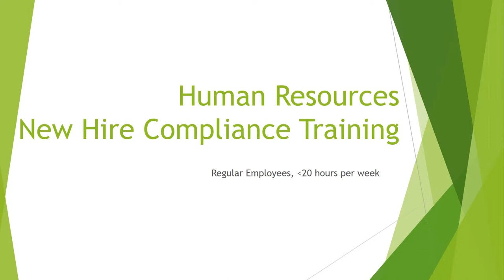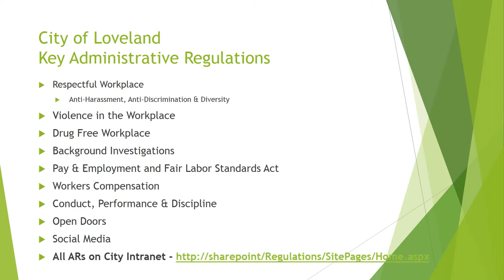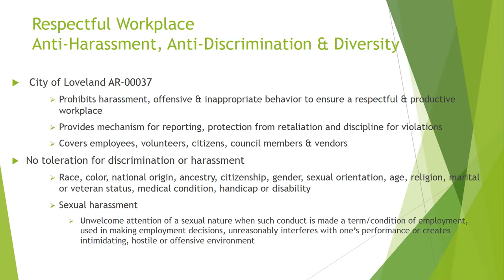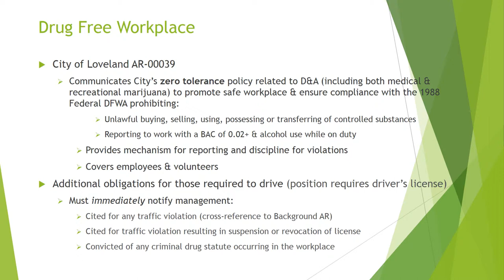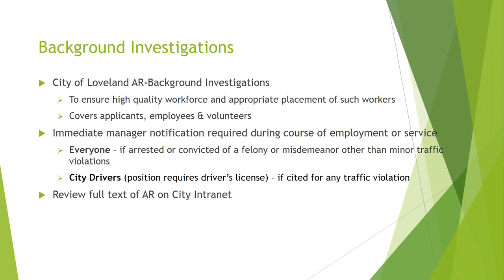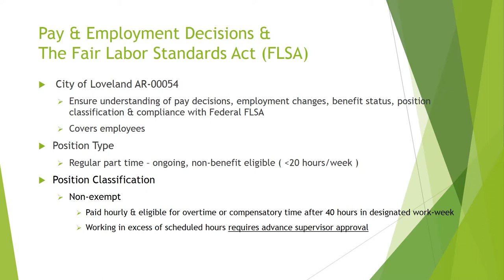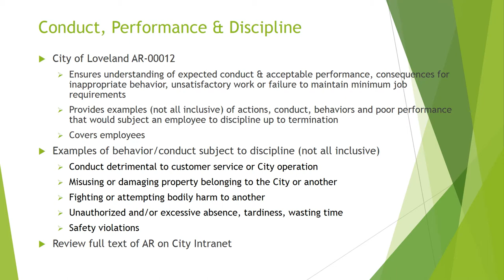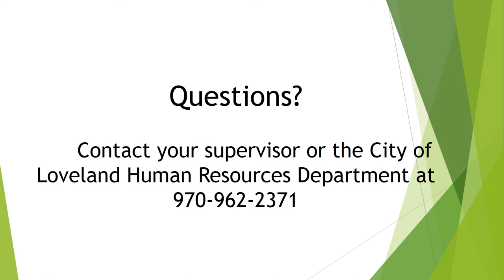HR Training – New Hires - Regular - Less than 20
The City of Loveland, Colorado's Human Resources Department is providing this training video for new regular employees who will be working less than 20 hours per week.